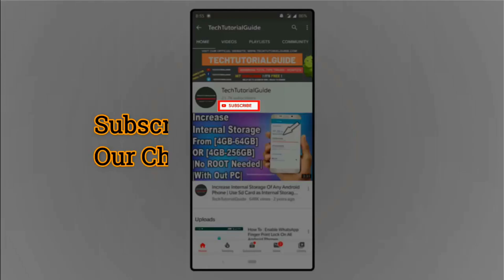My Record In PUBG And Aggressive Game Play | PUBG MOBILE